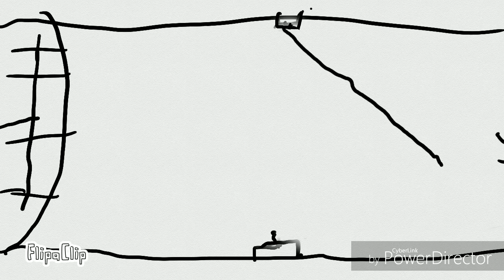Banana Derek adventures to Hurricanes Episode 6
Or not tomorrow, today I hope you like my cartoon I make 😀